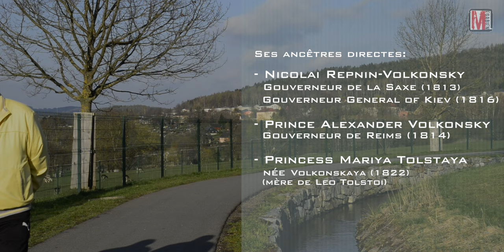Interview avec Prince Oleg Volkonsky sur la guerre en Ukraine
Prince Oleg Volkonsky, dont la famille est étroitement liée a l'histoire Russe, Francaise et Allemande depuis des décennies, parle de l'invasion Russe en Ukraine avec Hans Stachowiak